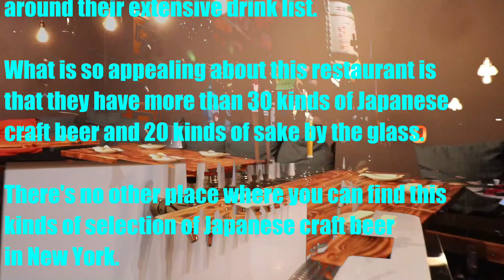[ビール紹介] 東京ホワイト編 Tokyo White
今日はニューヨークのローワーイーストサイドにある
居酒屋じゅらくさんからのビール紹介動画です。
今回は山梨県の東京ホワイトを紹介します。

Beer review from Izakaya Juraku in the lower east side.
Today's beers is Tokyo White from Yamanashi, Japan.

‹タイムズスクエアの真ん中でビールを飲む›